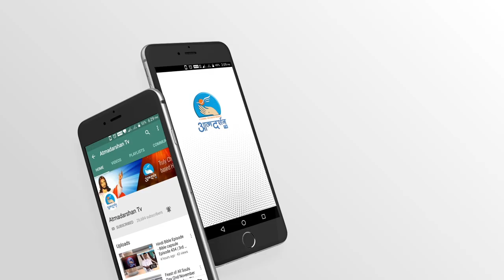Saint Conrad of Piacenza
Presented By: Fr Stephen D'souza Capuchin

Direction: Fr.John Bhabor
Camera & Editor: Sachin  Tripathi
Editor: Sachin  Tripathi
Graphics: Siddharth Jagtap
Produced By:AtmadarshanTv